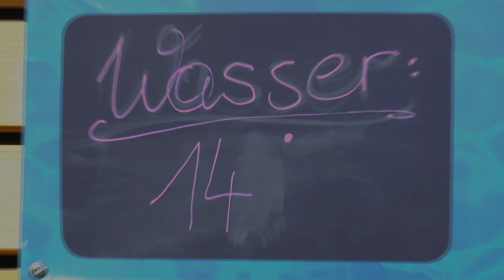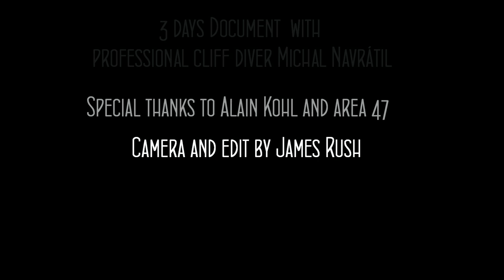Day 3 - Michal Navrátil - New dives test 27m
Day 3 witj professional cliffdiver Michal Navrátil .Short document about preparations for new season 2014 .Test new dives in Arela 47 (Austria) Camera and edit by James Rush.Special thanks to Alain Kohl